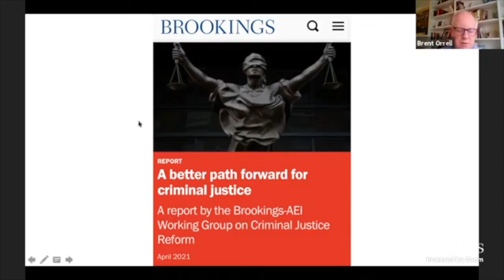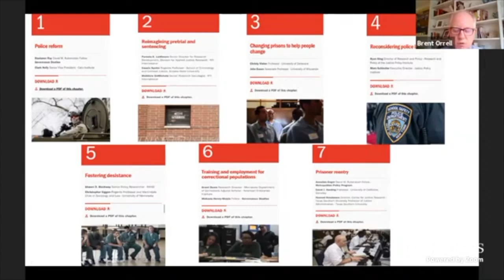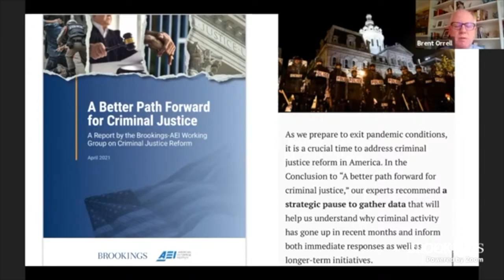Criminal justice reform in America: Policing and pretrial detention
On April 30, Governance Studies at Brookings and AEI cohosted a webinar to present the report and discuss policing and pretrial detention reforms outlined in the paper. Speakers discussed short-, medium-, and long-term reforms to the frontend of the criminal justice system.